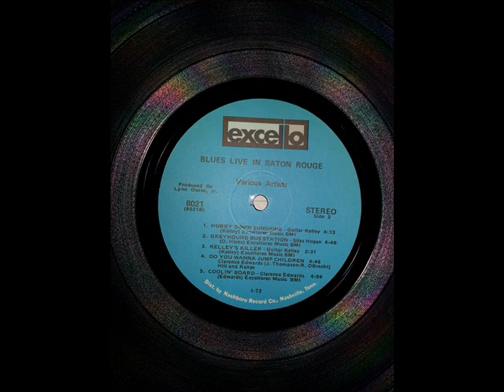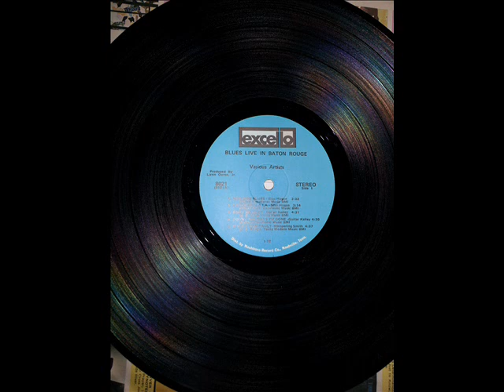BLUES LIVE IN BATON ROUGE - AT THE SPEAK EASY - EXCELLO EX8021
BLUES LIVE IN BATON ROUGE - AT THE SPEAK EASY

1 - SILAS HOGAN - HOO DOO BLUES
2 - SILAS HOGAN - LONESOME LA LA
3 - GUITAR KELLY - ROCK ME BABY
4 - GUITAR KELY - COUNT THE DAYS I'M GONE
5 - WHISPERING SMITH - ITS MY OWN FAULT
6 - GUITAR KELLY - HURRY DOWN SUNSHINE
7 - SILAS HOGAN - GREYHOUND BUS STATION
8 - GUITAR KELLY - KELLEY'S KILLER
9 - CLARENCE EDWARDS - DO YOU WANNA JUMP CHILDREN
10 - CLARENCE EDWARDS - COOLIN' BOARD